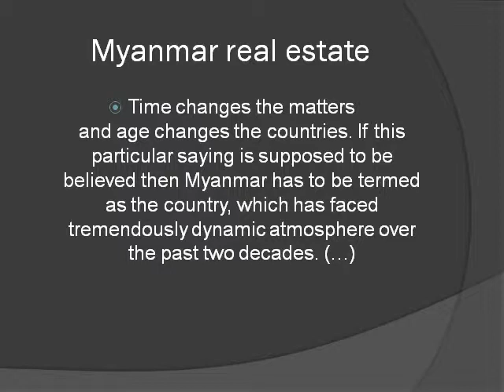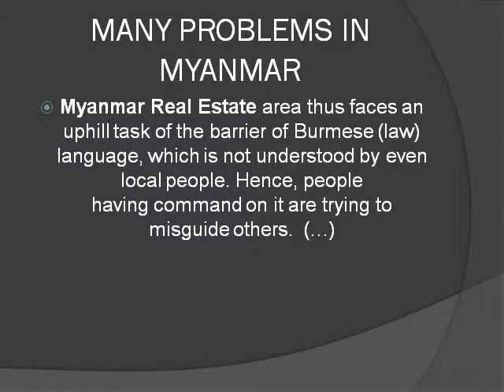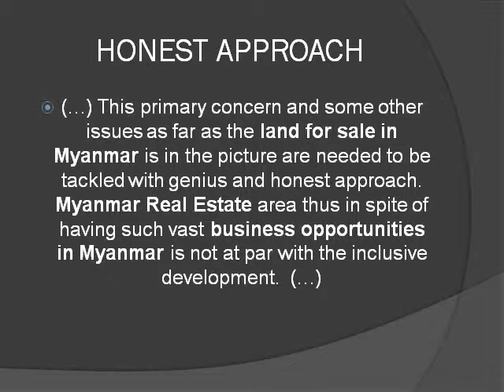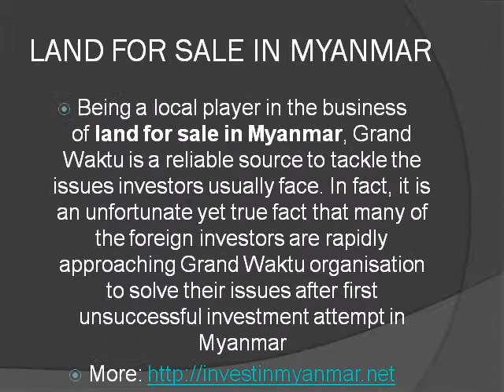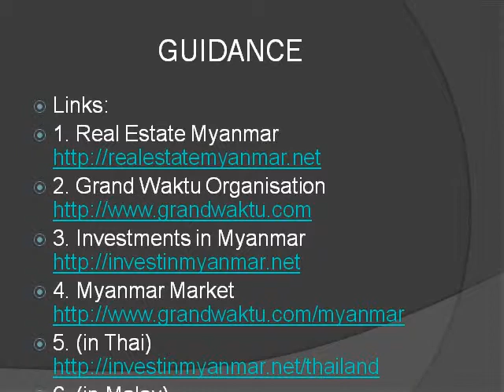Business in Myanmar.wmv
Energy & Power - Alternative Energy Sources, Oil, Gas,
Petrochemicals, Power, Water, Waste Management
Industrials - Automobiles, Components, Building, Construction,
Engineering, Industrial Conglomerates, Machinery,
Transportation, Infrastructure
High Technology - Ecommerce, Computers, Hardware, Electronics,
Internet Infractructure, Intenret Software, Internet Services,
Software, Semiconductors, Formation of IT Centers
Healthcare - Biotechnology, Pharmacueticals,
Healthcare Equipment, Hospitals
Tourism & Leisure - Hotels and Hostels, Lodging,
Restaurants, Spa, Travel Agencies
Materials - Chemicals, Construction Materials,
Metals, Mining, Containers, Packaging, Paper & Forest Products,
Business Services - Law, Accounting, Marketing,
Advertisement, Translations, Support of Business Visits,
Media, Entertainment
Real Estate - Buying, Management and Development
Retail - Apparel, Automotive Retailing, Computers,
Electronics Retailing, Discoun & Department Store Retailing,
Food & Beverage Retailing, Home & Decor
Consumer Staples - Agriculture, Livestock, Food, Beverage,
Household & Personal Products, Textiles & Apparel

Partnership with Grand Waktu

Grand Waktu always is open for new forms of cooperation and partnerships with businesses worldwide. These days, we are interested in cooperation
with following forms of business entities:
Capital Management Funds
Consulting Companies
HR Services Providers
Investment Organisations
Government and NGO Organisations
Market Researching Companies
Business Magazines
Individual Investors
Partners for Joint Venture Projects
Venture Capital
Importers & Exporters
Real Estate Buyers

Venture Capital
Importers  Exporters
Myanmar, Vietnam, Cambodia, Sri Lanka, Indonesia, Bangladesh, Laos, Philippines, Thailand, Malaysia, China, India, Nepal,
Real Estate , Company Formation , Foreign Investments , Import  Export , Distribution  , Manufacturing, Outsourcing, Joint Venture, Partnership,
Invest
Obama
Merkel
EU Summit Meeting Meet
US
CANADA,
India, China, Germany, Russia, Iran, Indonesia, Islam, Buddism, Aung San Suu Kyi,